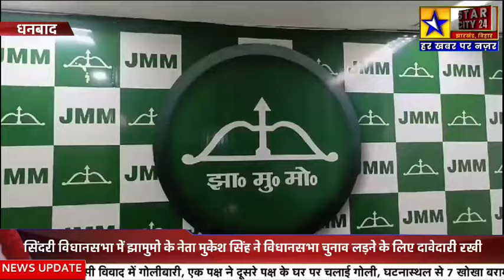सिंदरी विधानसभा में झामुमो के नेता मुकेश सिंह ने विधानसभा चुनाव लड़ने के लिए दावेदारी रखी